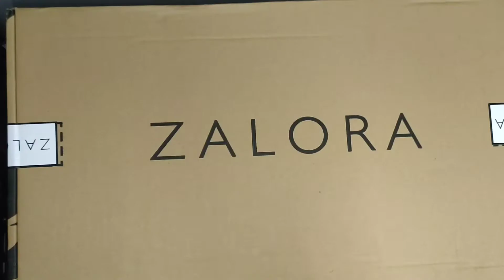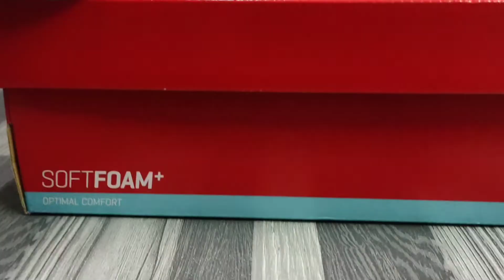Our first PUMA shoes/ZALORA DECEMBER SALES